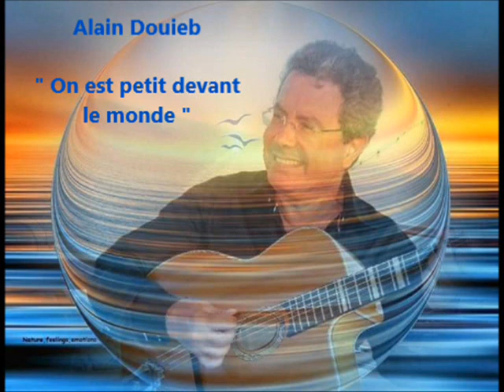ALAIN DOUIEB "ON EST PETIT DEVANT LE MONDE"